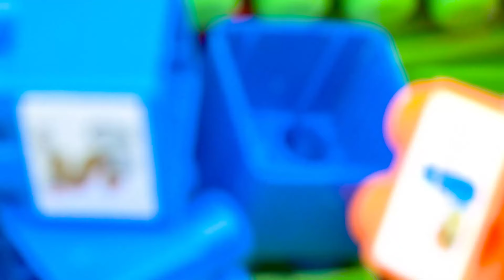Mega RC Trucks RC Heavy Haulage RC Car Transport RC Traktor Volvo Lesu BL71 RC Wheel Loader Dozer!!